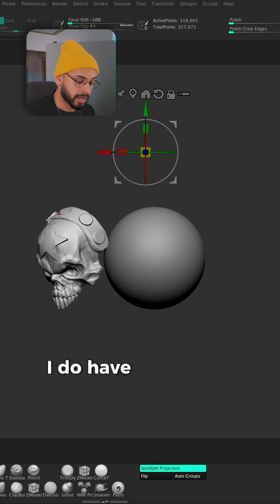How to Center The Gizmo in Zbrush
🔸 With your mesh selected, hold Alt/Opt
🔸 Holding Alt/Opt, click anywhere on the mesh and the gizmo will appear where you clicked
🔸 Keep holding Alt/Opt and click at the “Pin” icon on the upper left side of the gizmo and that will centralize in your mesh
🔸 keep holding Alt/Opt to make micro adjustments on your gizmo
🔹 Be happy! ✍️